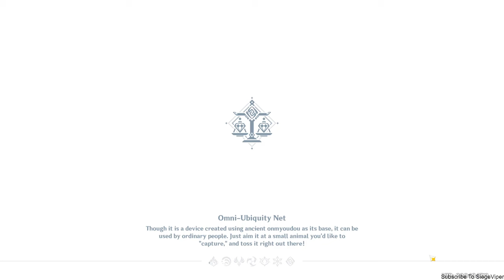YAE BUILD MOMENT!! | TCG CARD GENSHIN [ Part 450] [HD MAX ALL SETTINGS]